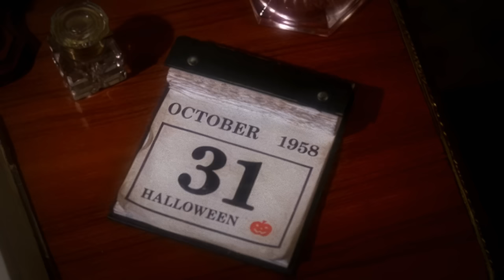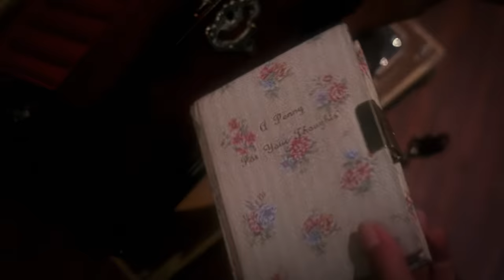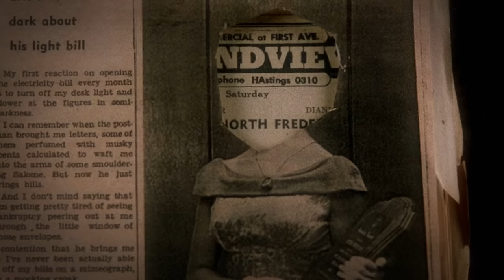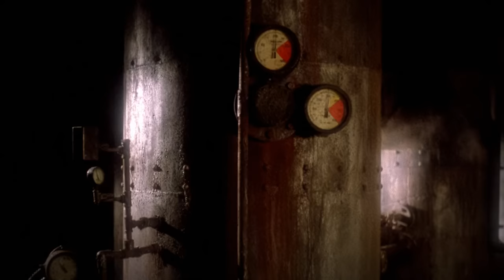MacGyver and Penny Parker's Haunted Halloween!